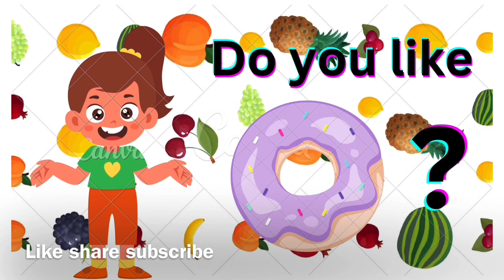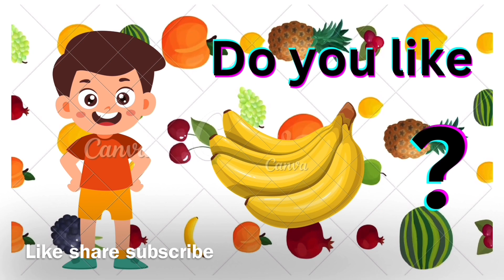Kidssong nurseryrhymes education Montessori simple music-ant-applebanana-walk-5duck-doyoulike-muffin